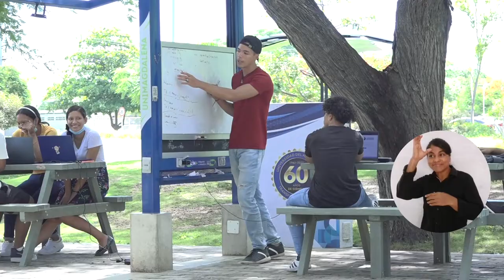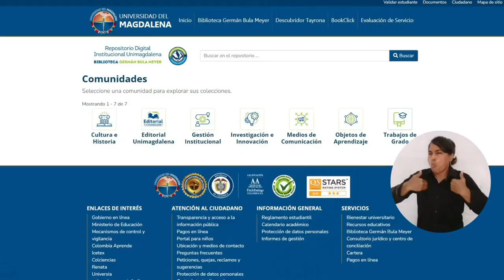Ciencia Abierta: UNIMAGDALENA le apuesta a la información científica a un clic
Alineada al interés de UNESCO de digitalizar la información científica, la Universidad del Magdalena le apuesta a acercar el conocimiento a todo el público con tan solo un clic. Así pues, con la iniciativa Ciencia Abierta, niños, jóvenes, científicos, estudiantes, docentes y todos los ciudadanos, pueden acceder libremente a contenidos en diversos formatos y plataformas institucionales, para convertir los productos de investigación en recursos accesibles, eficientes, democráticos y transparentes.